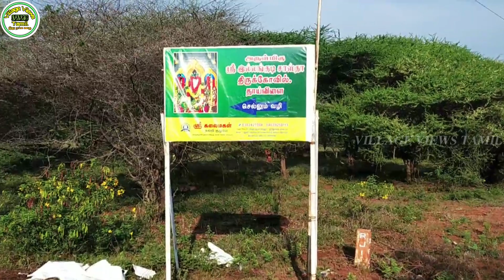First Devotional video on our channel||Temple vlog|அருள்மிகு ஸ்ரீ இல்லங்குடி அய்யனார் கோவில் தரிசனம்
In this video we are gonna explore the beautiful temple of Illangudi sastha kovil in Thaivizhi,Thoothukudi District.This is the first devotional video on our channel.
Black tea making and Guava forest trip

Our another channel video..👇

Vera level fun game

Music used in this video